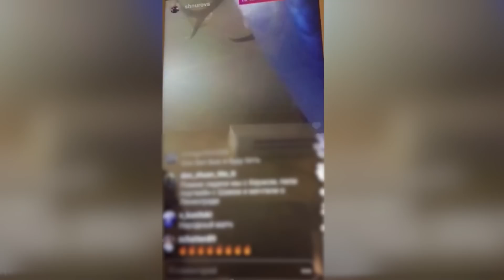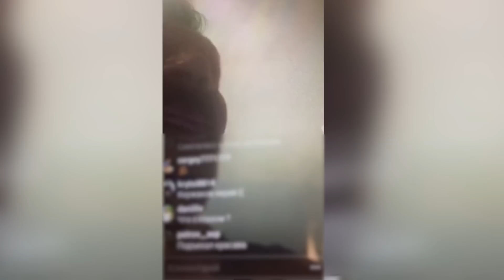Кержаков и Шнуров жгут: "Я за деньги играю, поэтому в ворота попаду!"